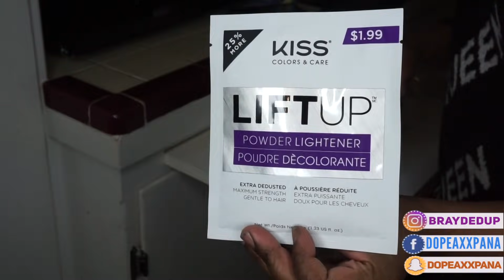How To Make a Box Braid Wig | First Time | LuvMe Hair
PURCHASE THIS WIG BELOW ‼️

2. 4 Packs of Xpressions

3. Shine N Jam

4. Rubberbands
FAQS: